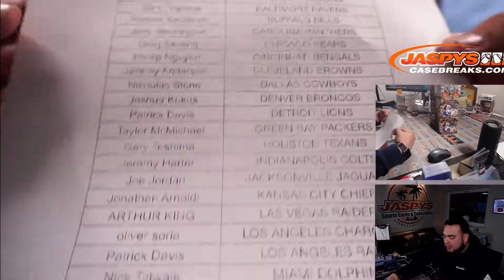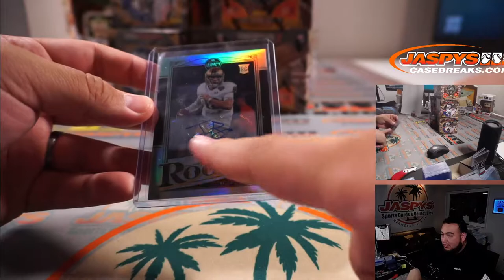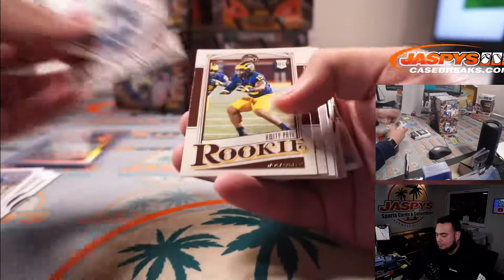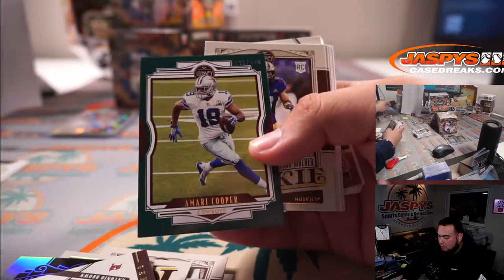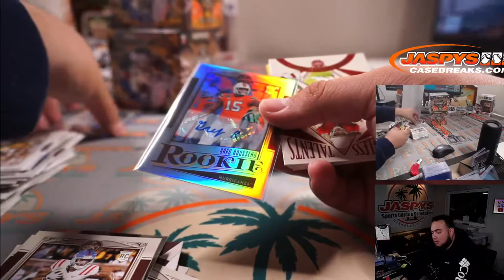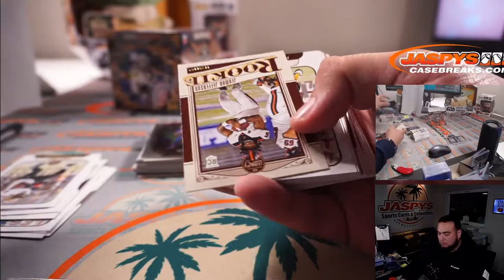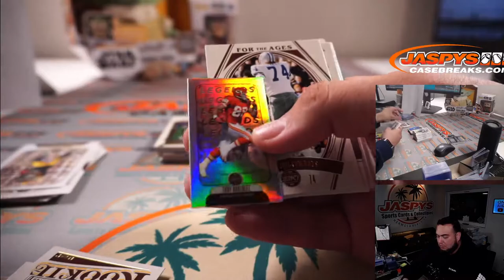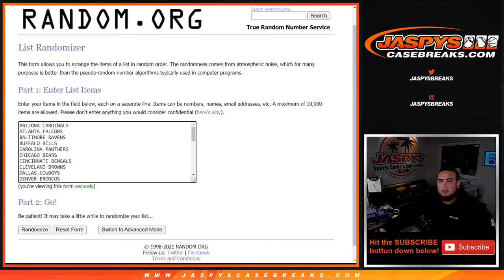M. 5/31/21 - 2021 Panini Legacy Football 6-Box 1/2 Case Break #14 *PYT*